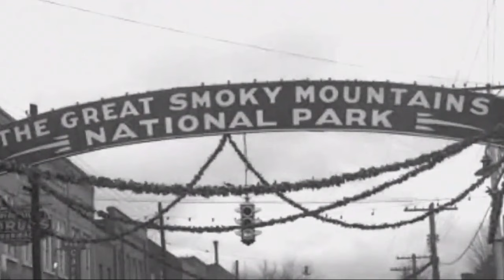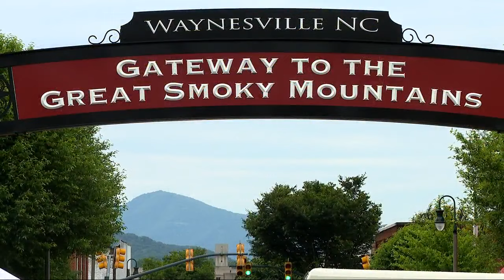'Gateway to the Smokies' arch returns to Waynesville after 50 years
The arch, named “The Gateway to the Great Smoky Mountains,” was built when the national park by the same name was established in the early 1930s. In 1972, the arch was taken down. After 52 years, Waynesville has its gateway back.